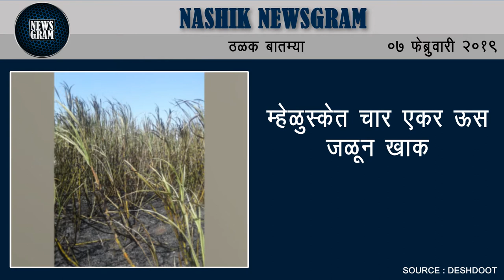Nashik Newsgram | Nashik News | Today's News Headlines | 07 February 2019